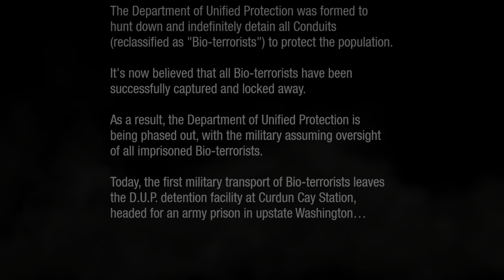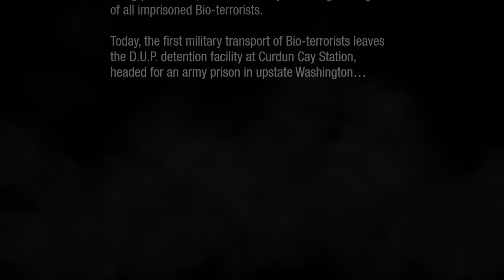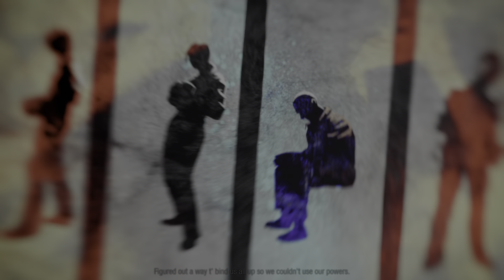2022 inFAMOUS Second Son Walkthrough